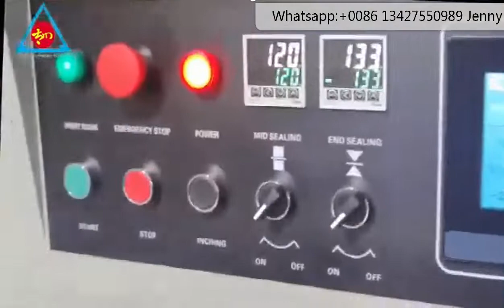PLC Control Date printer apply fruit Automatic Pillow Packing vegetable fruit packing Machine